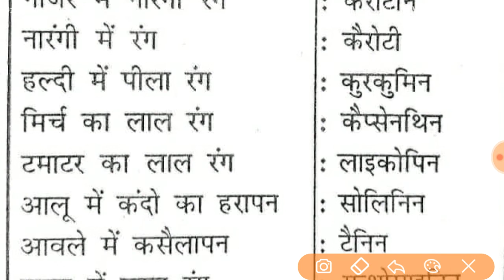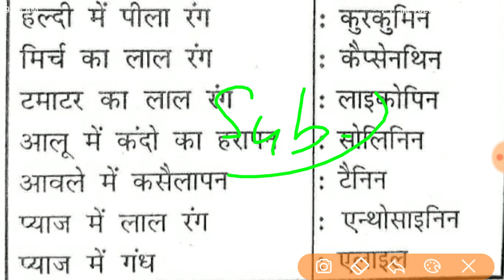प्याज का लाल होना किसके कारण होता | लहसुन मे गंध | मूली मे तीखापन | Science Imp Que By Gkdkacademy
Dosto Is Video Me maine apko प्याज का लाल होना किसके कारण होता | लहसुन मे गंध | मूली मे तीखापन | Science Imp Que By Gkdkacademy ke bare me bataya hai ummeed hai apko ye video bahut pasand aayegi.

Queries Solved
1. प्याज का लाला होना किसके कारण होता
2. लहसुन मे गंध
3. मूली मे तीखापन
4. गाजर मे रंग
5. मिर्च मे चरपराहट
6 खीरे मे करवाड़ाहट
7 विज्ञान प्रश्न
8 science gk
10 science imp q
11 ssc, mppsc, mpsi, mp constable, rrb, ntpc, ssb, all comptative exam

प्याज का लाला होना किसके कारण होता
मूली मे तीखापन
pyaj ka lal hona
science gk
लहसुन मे गंध
Gkscience gkdkacademy